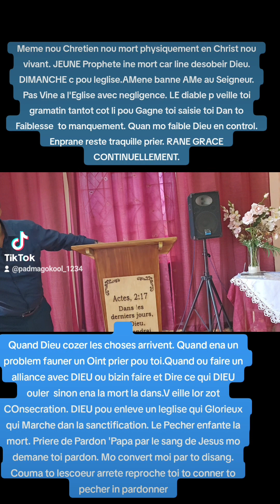Priere de Pardon 'Papa par le sang de Jesus mo demane toi pardon. Mo convert moi par to disang